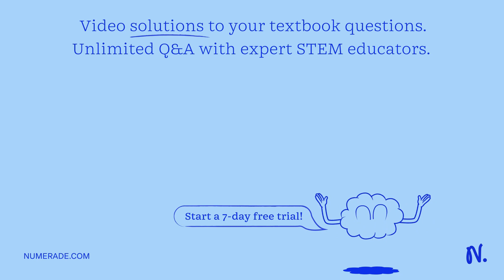A farmer is wrestling a sheep to get it ready for shearing. The sheep is having a bad day and fight…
A farmer is wrestling a sheep to get it ready for shearing. The sheep is having a bad day and fights hard for 2 minutes, leaving the farmer exhausted. What metabolic system is the farmer emphasizing? A) Aerobic/oxidative B) ATP-PC C) Glycolysis D) Beta-oxidation E) Lipolysis